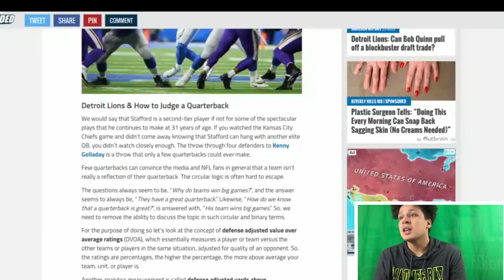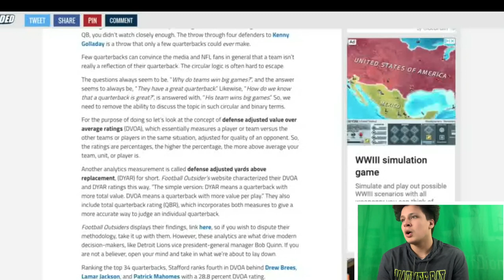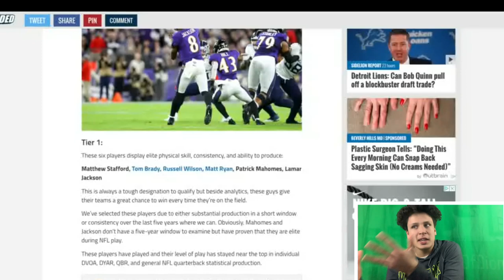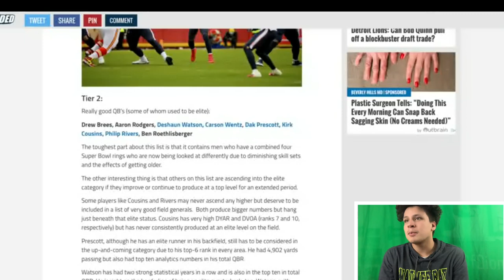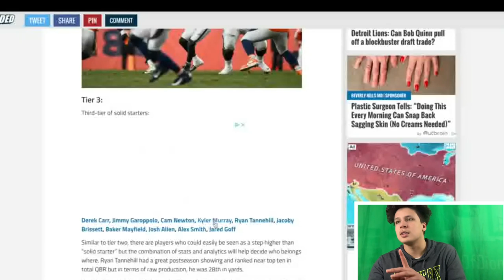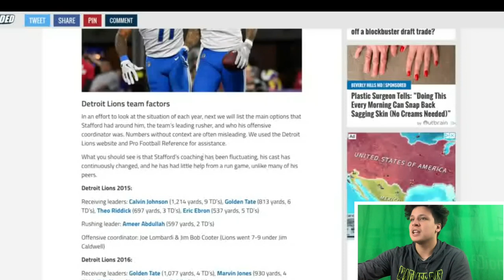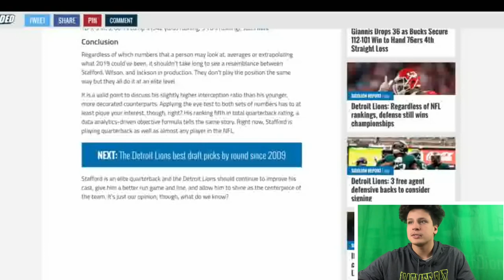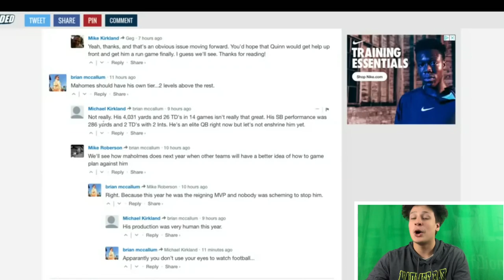Reacting To: Stafford Is ELITE? Ranking Every Quarterback: Detroit Lions Talk